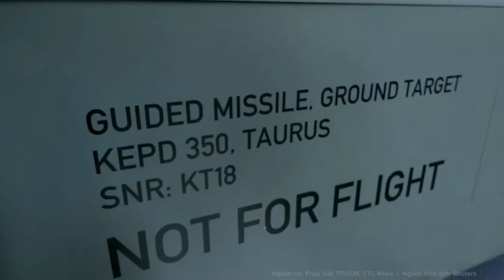Nato chuyển giao tên lửa cho Ukraine quyết đẩy Nga vào tình thế không thể chống đỡ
Nato chuyển giao tên lửa cho Ukraine quyết đẩy Nga vào tình thế không thể chống đỡ (Nguồn: Toàn cảnh 24H)